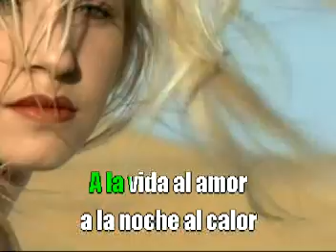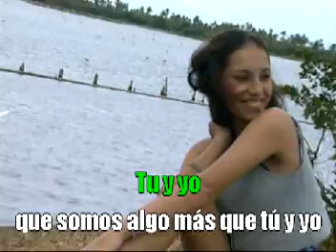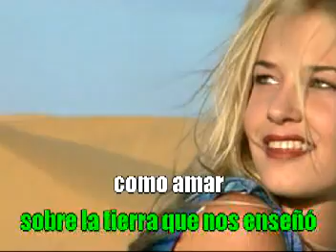A TI - JOE DASSIN - KARAOKE